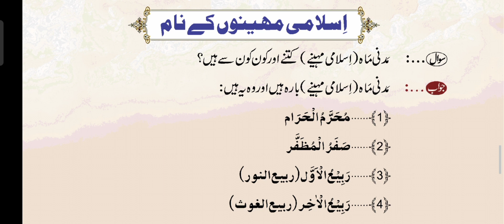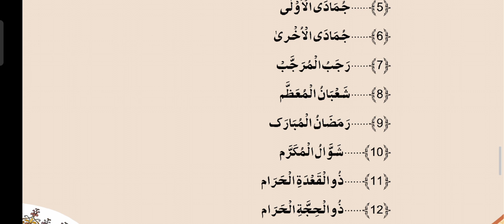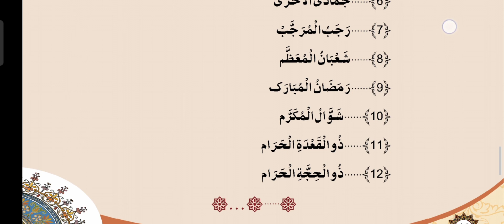Islami Mahinon K Naam | اسلامی مہینوں کے نام | Islamic Months Name With Details | Nikah Khawan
اس ویڈیو میں اسلامی مہینوں کے نام کتنے ہیں اور کون کون سے ہیں مکمل معلومات فراہم کی ہے۔۔۔